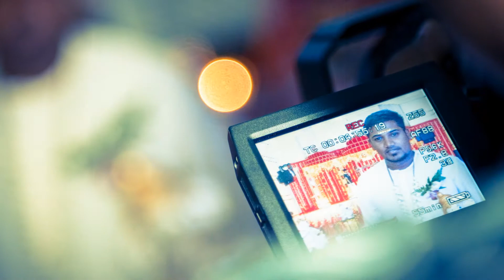mahendran weds puspa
REAL PIXEL PHOTOGRAPHY - The wedding ceremony was a traditional Hindu ceremony at Sri Kembangan PJ. It was a great wedding full of color, tradition and very fun to be a part of.